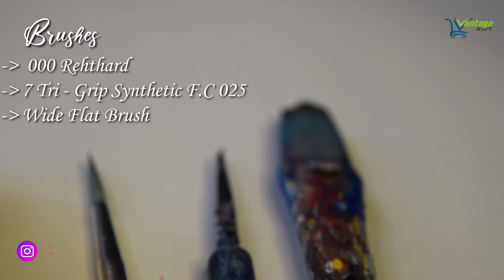How To Paint Water Lilie Painting On Canvas With Acrylic Colors | VantageKart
This handmade painting made using acrylic colors and different type of brushesh on canvas board. We made a video of that so after watching you can DIY. Let us know isn't it easy or not ?

Also let us know do you like final shots or not ?

If you have any query you can ask us.

You can buy handmade paintings and other unique creative products from our

Product which we use while doing painting and it's videoshoot and photoshoot
String Lights
Ring Light
Artifical Plants
Grass carpet